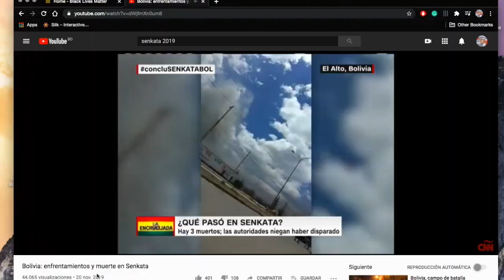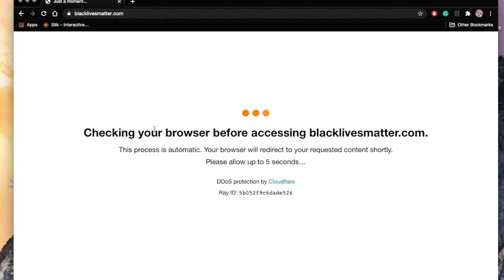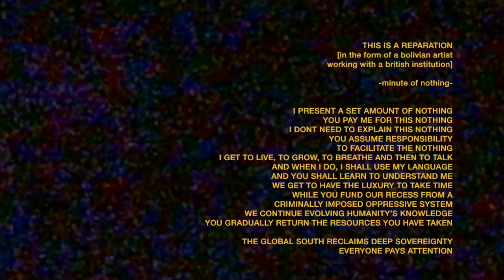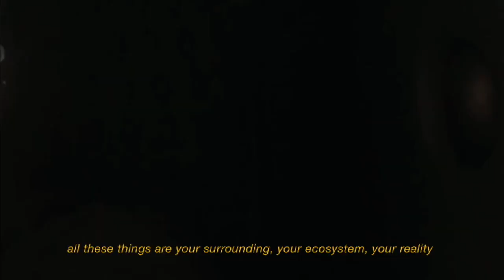mateo dupleich, hola casita | Self Isolation Creation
Responding to the experience of lockdown in their hometown of La Paz, Bolivia, artist and alum mateo dupleich rozo has created experimental short-film hola casita.

Commissioned by TL as part of our SelfIsolationCreation campaign, the film welcomes the viewer into moments of intimacy between a home and its inhabitants. Translated as ‘hello little house’, the project also portrays part of the process of mateo’s home-coming after studying abroad for five years. It is a collage of rediscovery and experience.

mateo, who completed their BA (Hons) in Contemporary Dance in 2019, explains –
“The film is a poetic registry of the everyday interactions that happen in a territory defined by the walls of a house. Amidst a complex global crisis, that is felt locally and personally, the project aims to bridge multiple layers of socio-political action that are urgent and possible, from the soil to the computer.
While decentralizing the human from the concept of 'home', the project aims to inspire dancers and non-dancers to think of the framing of their everyday lives as a tool for self-investigation and introspection. The film encourages people to understand that living is the fundamental job, in addition to how our ability to perceive is our most important communicative tool.”.”